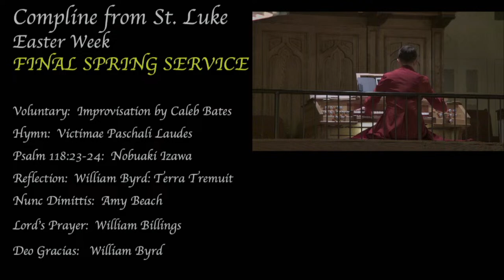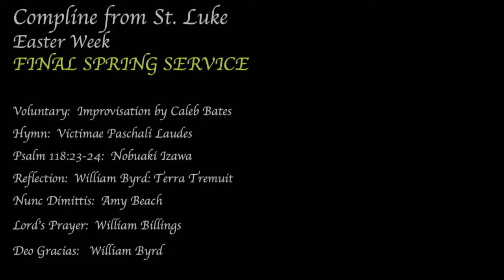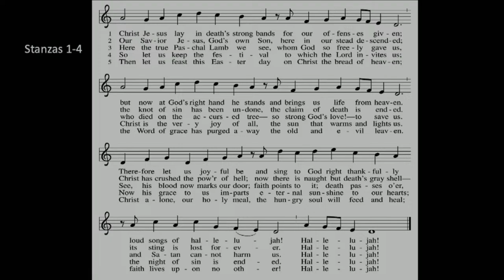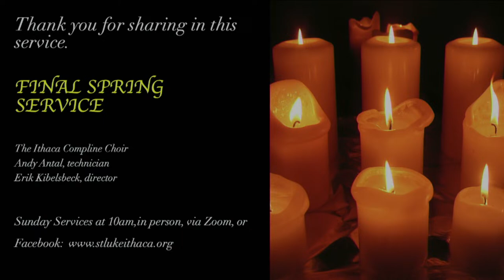Compline for Easter Week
FINAL SPRING SERVICE

Voluntary:  Improvisation by Caleb Bates
Hymn:  Victimae Paschali LaudesPsalm 118:23-24:  Nobuaki Izawa
Reflection:  William Byrd: Terra Tremuit
Nunc Dimittis:  Amy Beach
Lord’s Prayer:  William Billings
Deo Gracias:   William Byrd